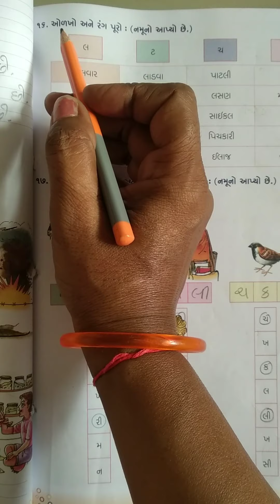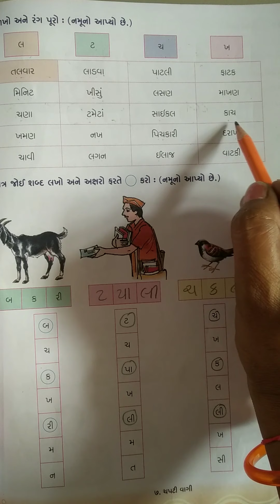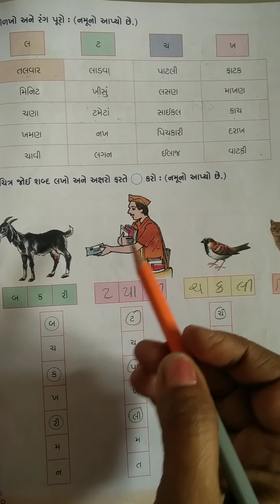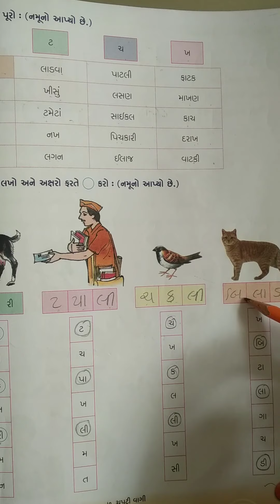std 1 gujarati video 39